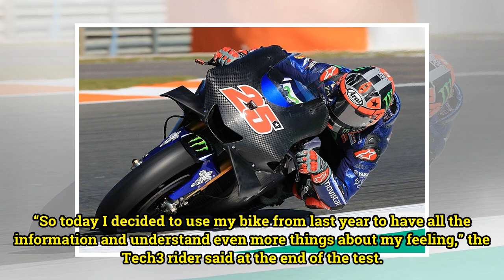MotoGP: Johann Zarco will use the '16 Yamaha chassis for the remainder of the pre-season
Johann Zarco has confirmed he will switch back to the 2016 Yamaha chassis he raced last year for the remainder of the MotoGP pre-season after encountering some issues with the '17 frame in Sepang. The double Moto2 world champion tested the '17-specification M1 frame during the first two days of the ...